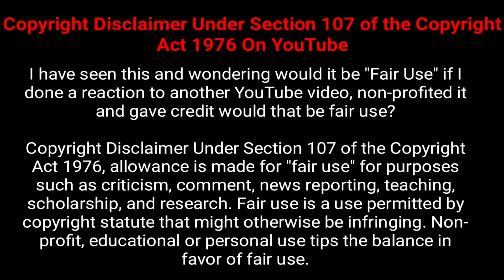INCOG REACTS Dragon Ball FighterZ Season 3 Trailer